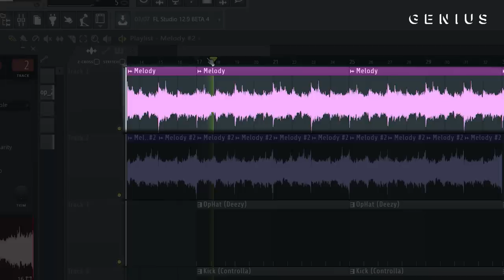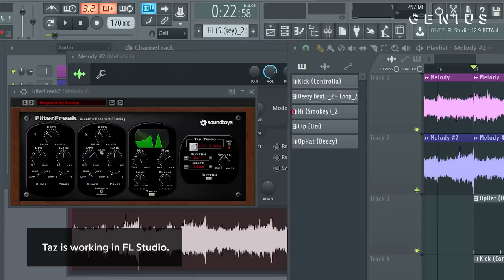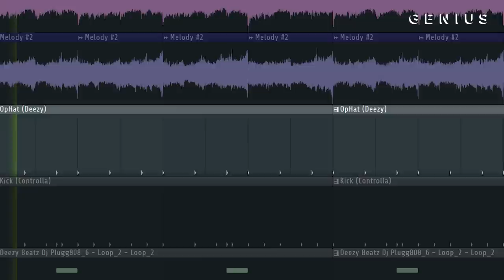The Making Of Lil Skies’ “Welcome To The Rodeo” With Taz Taylor | Deconstructed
Waynesboro, Pennsylvania rapper Lil Skies released his major label debut mixtape Life of a Dark Rose in January 2018, peaking at No. 10 on the Billboard 200. Aside from the singles leading up to its release, the most popular song on the project is the opening track “Welcome to the Rodeo.” In addition to racking up over 25 million Spotify streams, its Cole Bennett-directed music video has drawn 18 million YouTube views.

Read all the lyrics to "Welcome To The Rodeo" on Genius

CREDITS:
Executive Producer: Felicia Kelley
Creative Director: Andrew Oppeneer
Producer: Ndeye Thioubou
Director: Zach Cooper
Shooter: Bryan Fox
Shooter: Jeffrey Soffer
Editor: Sam Balaban